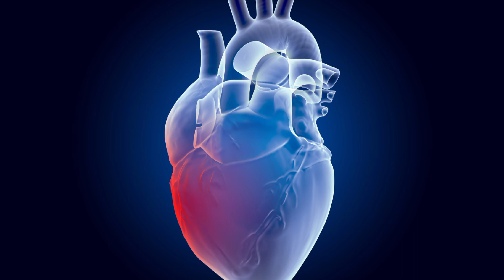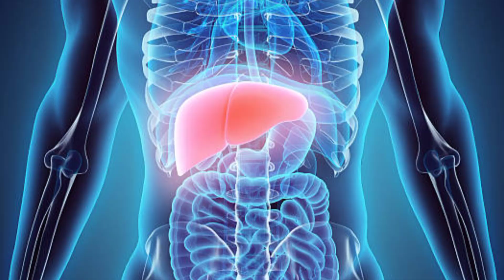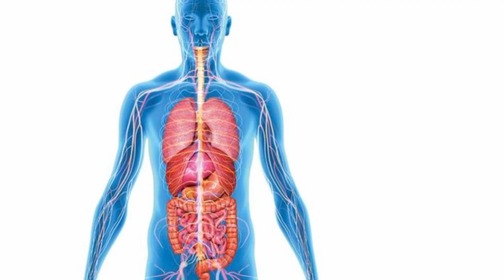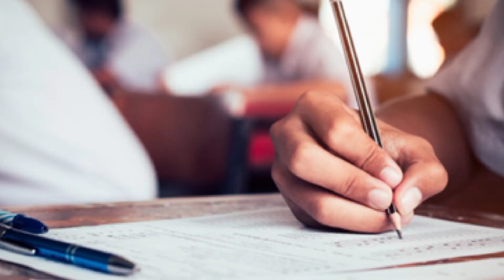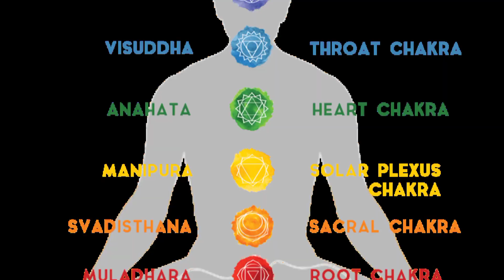सूर्य नमस्कार करने के 10 बड़े कमाल के फायदे और भी सब कुछ | Child Of God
surya namaskar karne ke fayde
surya namaskar kab karen
surya namaskar karne se kya hota hain
Surya namaskar ke fayde
health fact
health tips in hindi
healthy raho
health is wealth
healthy life
healthy जीवन
healthy raho humesha
mast raho
haste raho
do your best
did you know in hindi
Genuine facts
genuine facts
shorts